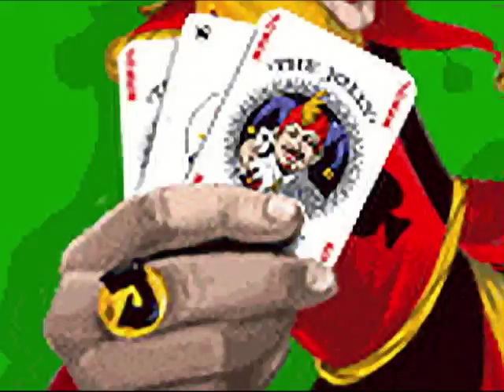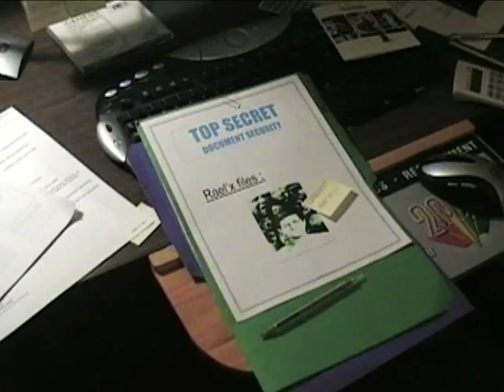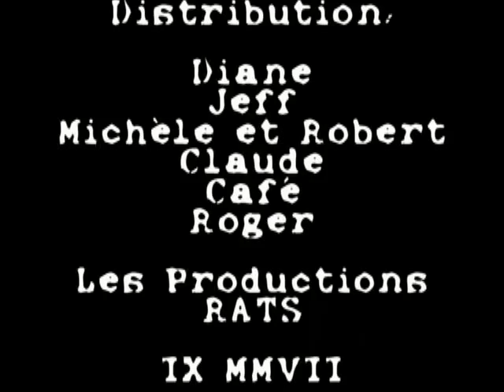The Chamber Of 32 Doors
Lyrics
Album: THE LAMB LIES DOWN ON BROADWAY 1974
Band: GENESIS
Song: THE CHAMBER OF 32 DOORS

At the top of the stairs, theirs hundreds of people,
Running around to all the doors.
They try to find themselves an audience;
Their deductions need applause.

The rich man stands in front of me,
The poor man behind my back.
They believe they can control the game,
But the juggler holds another pack.

I need someone to believe in, someone to trust.

I'd rather trust a countryman than a townman,
You can judge by his eyes, take a look if you can,
Hell smile through his guard,
Survival trains hard.
I'd rather trust a man who works with his hands,
He looks at you once, you know he understands,
Dont need any shield,
When youre out in the field.

But down here,
Im so alone with my fear,
With everything that I hear.
And every single door, that Ive walked through
Brings me back here again,
Ive got to find my own way.

The priest and the magician,
Singing all the chants that they have ever heard;
and Theyre all calling out my name,
Even academics, searching printed word.

My father to the left of me,
My mother to the right,
Like everyone else theyer pointing
But nowhere feels quite right.

And I need someone to believe in, someone to trust.

Id rather trust a man who doesnt shout what hes found,
Theres no need to sell if youre homeward bound.
If I chose a side,
He wont take me for a ride.

Back inside
This chamber of so many doors;
Ive nowhere to hide.
Id give you all of my dreams, if youd help me,
Find a door,
That doesnt lead me back again take me away.